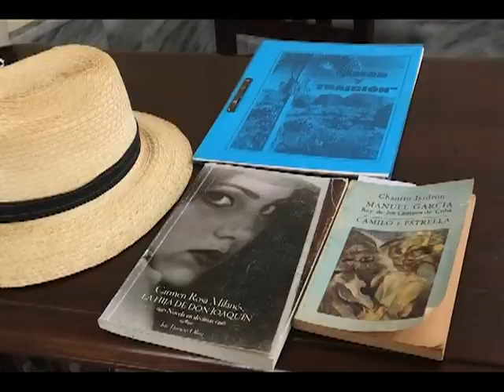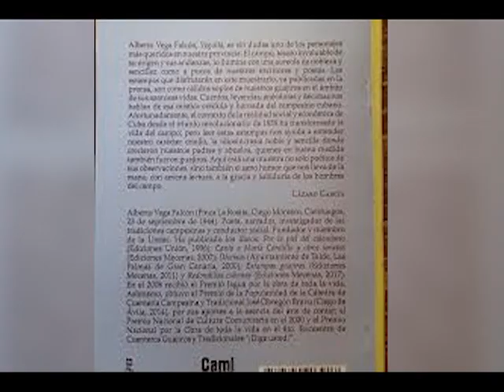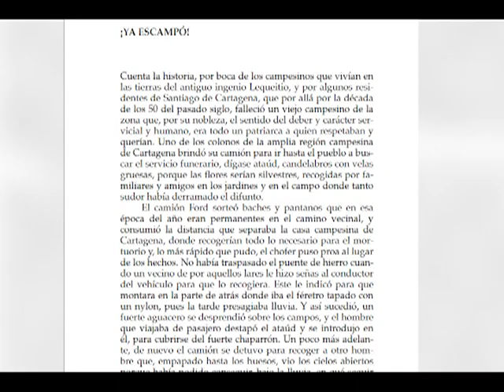“Veguita”, un activo promotor de la cultura popular en Cienfuegos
Alberto Vega Falcón, “Veguita”, como cariñosamente lo nombra el pueblo de Cienfuegos, es uno de los artistas imprescindibles de la Cultura Cubana. Con este trabajo que nos acerca a su vida y obra, iniciamos hoy una serie de testimonios de importantes figuras del quehacer cultural cienfueguero.